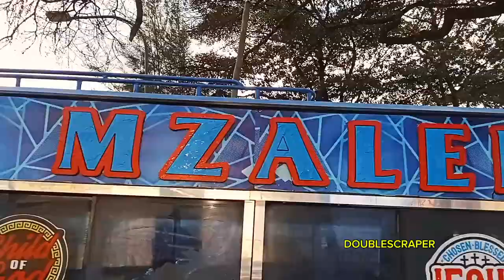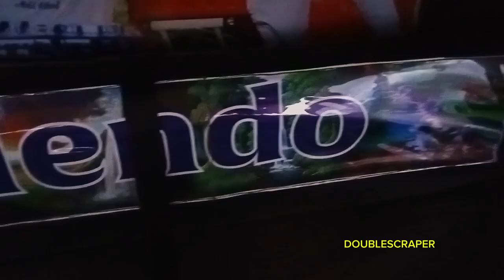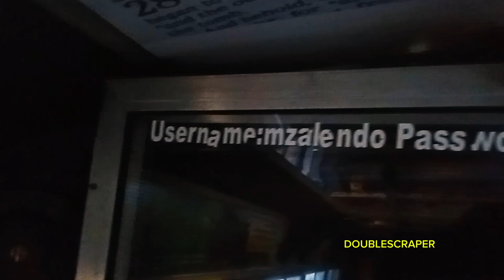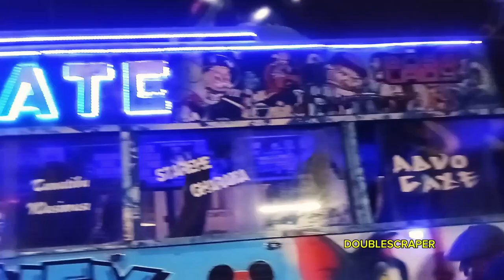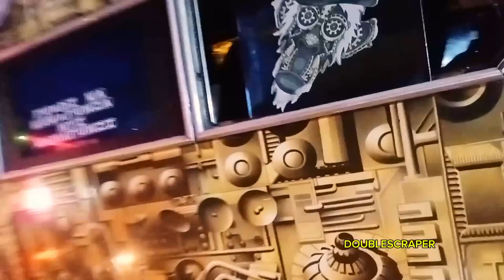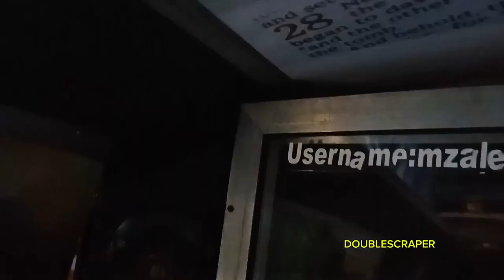ZURI GENESIS MZALENDO REVIEW & GRAND ENTRANCE (MZALENDO, FLUID,MIZIZI,ADVOCATE)A DAY WITH VIBESTYLE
ZURI GENESIS line up (mzalendo mizizi,fluid, advocate) mzalendo day light scenes and fluid advocate,and mizizi night mood
We are team of photographers and videographers we do travel vlog, auto review on free time or business  for the culture

We love travel /road trips show /motor vehicle show or matwana culture because they help give moment its unique memories of a test. We are passionate about which cars/nganya are special enough to make it into culture or ride
That why double scraper the king sting has been loved for generations ride of test. It is a source of information about nganya /travel styles
Produced in Kenya by Kenyan and nganya culture from Nairobi,mombasa, kisumu, nakuru,naivasha,meru, thika,all Mt Kenya, machakos, kakamega, all Nanza,kilifi,kiambu,narok,kirinyaga, namanga to the world streets. we offer road trips /tour show across +254 coz we are teamtembeakenya